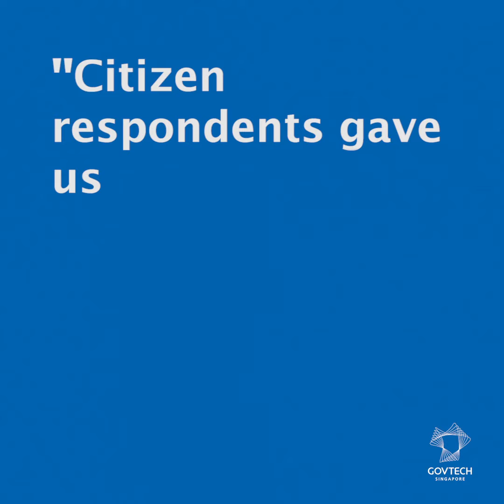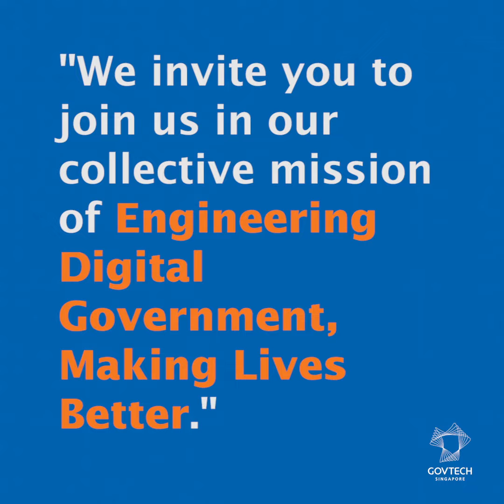GovTech CE on the Digital Government Blueprint: A Year Later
IndustryBriefing2019Recap - Once again, a big thank you to everyone who attended yesterday's Smart Nation and Digital Government Industry Briefing 2019. For those who were not able to make the event, here's a recap of GovTech Chief Executive Ping Soon Kok's opening keynote.